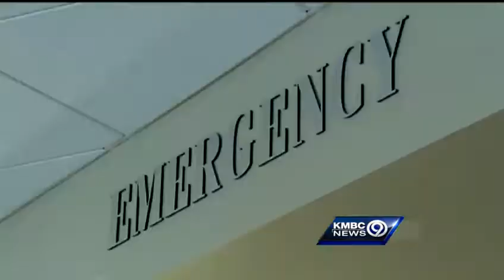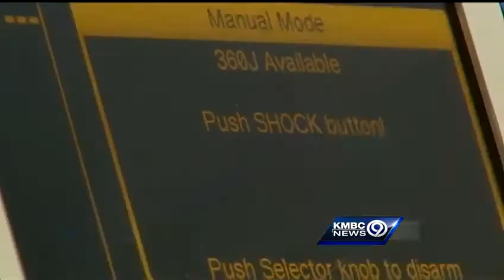Woman recounts death, resuscitation after heart attack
A 42-year-old woman who suffered a massive heart attack, died and was brought back to life in the emergency room recounts her experience.